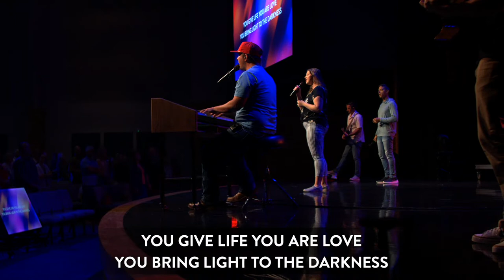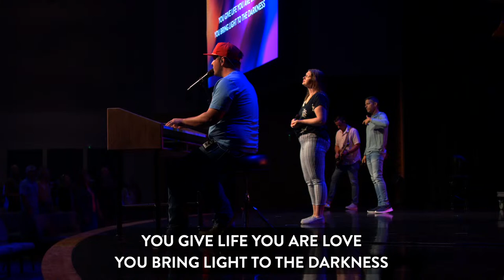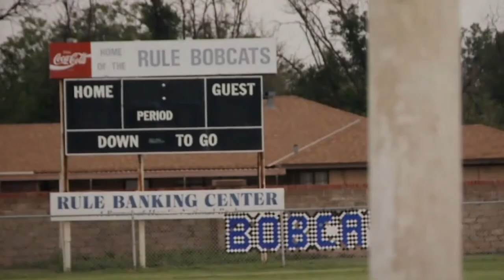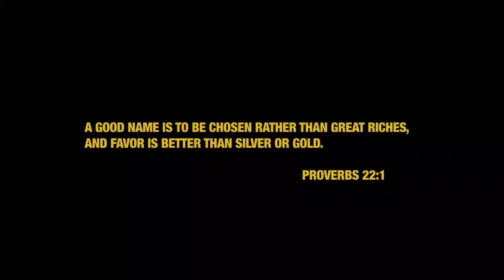Real Stories of Real Faith » Kevin Kolb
JOIN US as Kevin Kolb continues our Real Stories of Real Faith series!